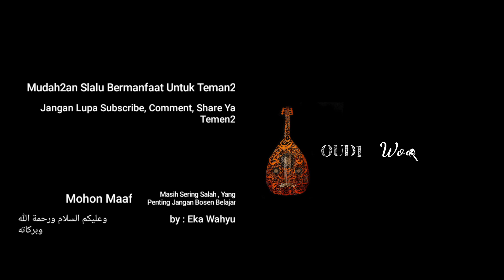TUTORIAL OUD | Dasar TAQSIM Bayati Beginner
Maqomat Bayati On D
Tuning Arabic Standart Do - Do

Clue : Sabar , Simak Terus & Bertahap Latian